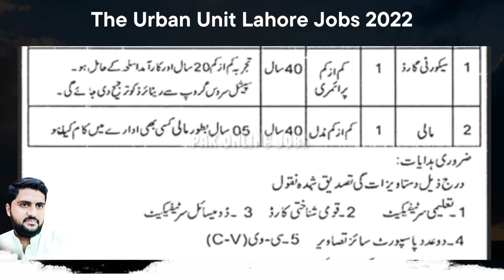The Urban Unit Lahore Jobs 2022 || Pak Online Jobs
Positions:
Security Guard
Mali

Application Deadline:
30 Sep 2022